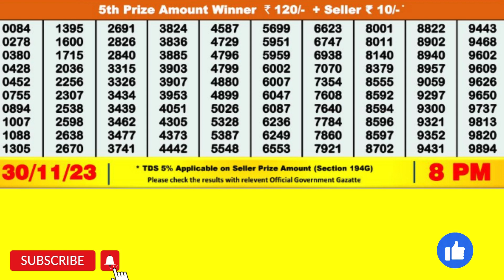DEAR SANDPIPER THURSDAY WEEKLY LOTTERY TODAY RESULT 8 PM 30/11/23#latest lottery result